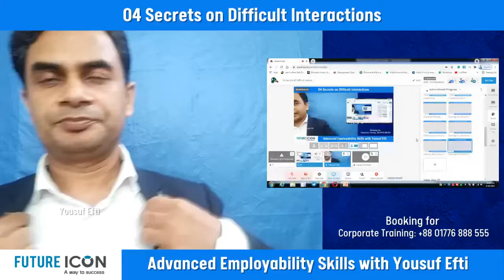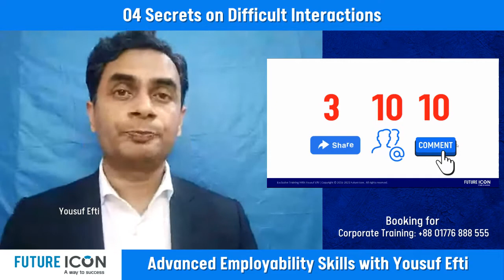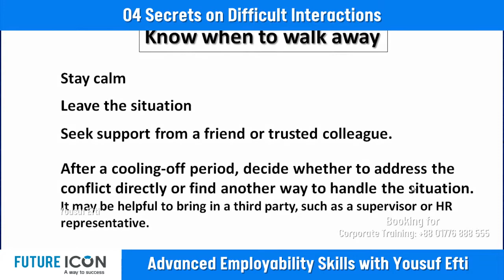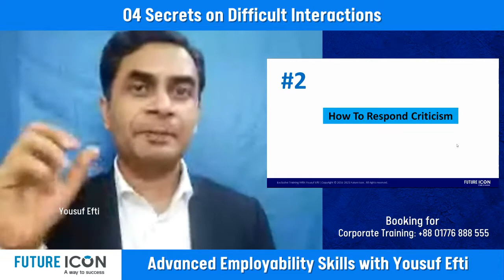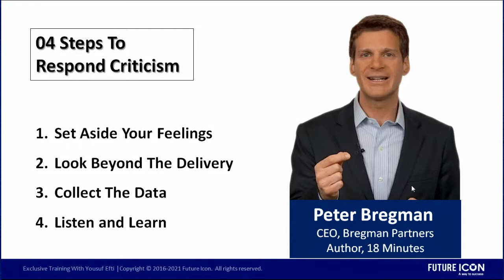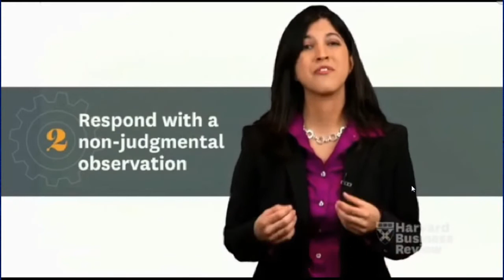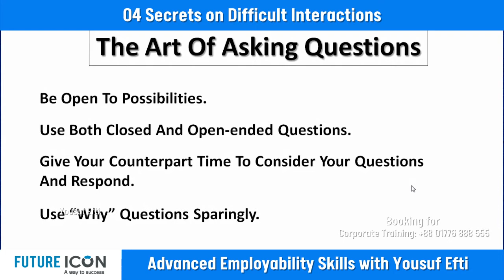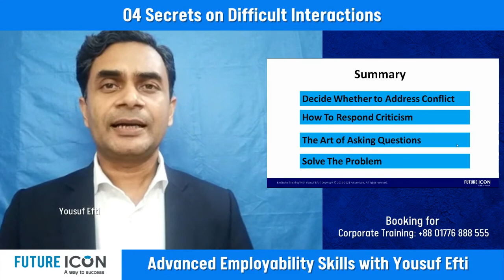4 Secrets of Difficult Interactions | Yousuf Efti | Future Icon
4 Secrets of Difficult Interactions | Yousuf Efti | Future Icon

Future Icon is a Corporate Training and Consultancy Company in Bangladesh and Abroad. We deliver high-impact performance development workshops and a wide range of inspirational sessions that produce outstanding human performance in an organization.